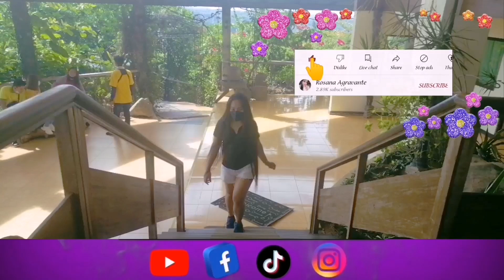LITTLE DUBAI NG HONGKONG GALA GALA SA FORTRESS VICTORIA HARBOUR